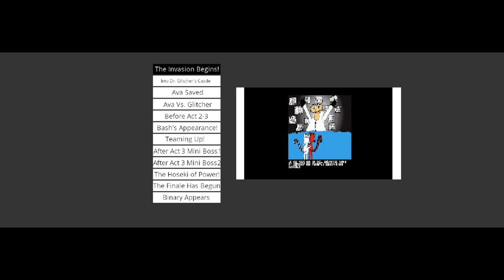Smash Ringtail Cat: The Ultimate Glitch Annihilator - Gameplay Overview Trailer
Don't Play Around With The Glitches, Be The Ultimate Glitch Annihilator!

Smash Ringtail Cat's FIRST ADVENTURE  has got Remade, Reworked, and Reimagined with BETTER GRAPHICS, IMPROVED MUSIC, MORE LEVELS, and NEW GAMEPLAY MECHANICS!

An evil scientist known as Dr. Glitcher has a plan to glitch up the entire planet with his multiple ultimate weapons, with one that would glitch up the entire world! Only one with the powerful bond between family and friends would have to save the world and become the ultimate glitch annihilators.